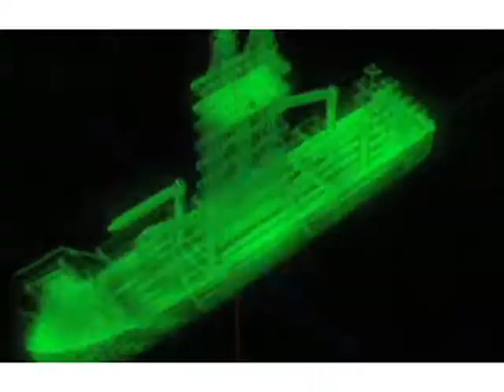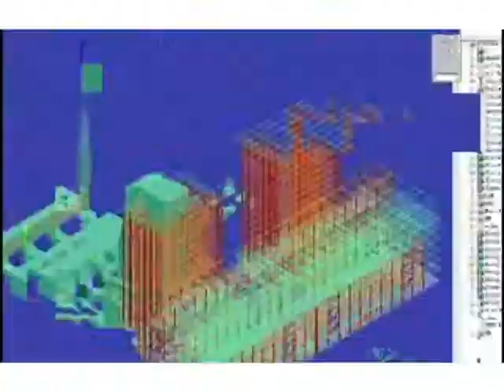The Future of Engineering Today - Intergraph PP&M (2010)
The worlds process, power and marine industries are currently operating amid unprecedented economic uncertainties. Intergraphs interoperable PP&M solutions, the broadest suite in the industry, are employed by some of the worlds most innovative and vital companies to gain a competitive edge in both volatile and stable economies through increased productivity and accelerated projects.